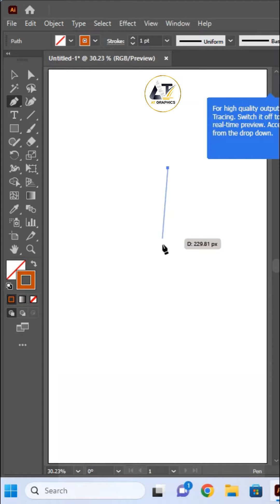3D Effect Process In Adobe Illustrator | AT Graphics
3D Effect Process In Adobe Illustrator